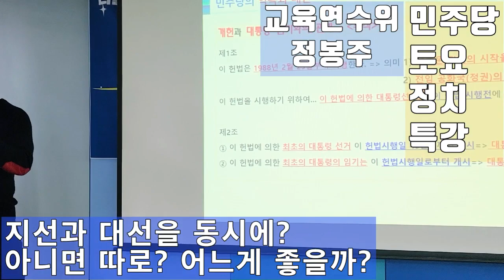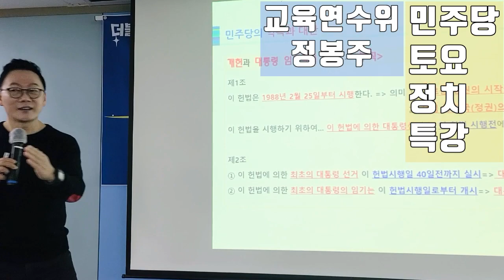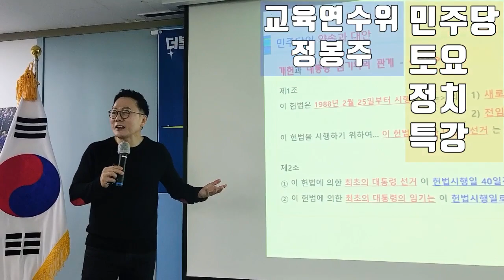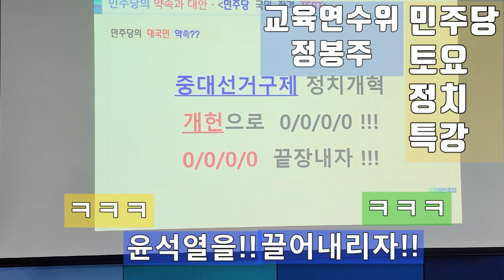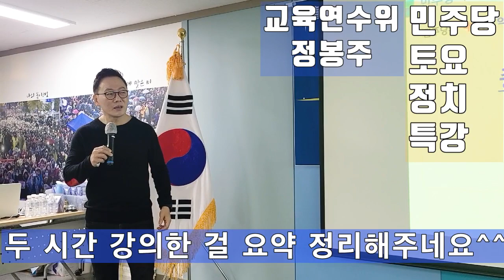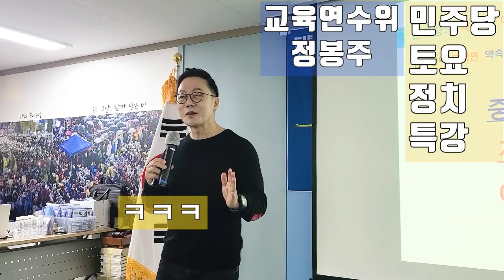💙💙💙정봉주-"개헌하면 윤석열 퇴진은 자동~"